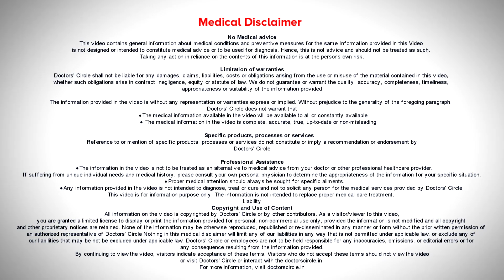Anesthesia used for eye surgery- Dr. Sriram Ramalingam| Doctors' Circle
Dr. Sriram Ramalingam | Appointment booking number: 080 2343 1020
Consultant Ophthalmologist | Pradnya Nethralaya Sultanpalya, Bengaluru
Usually the various types of eye surgeries.  It may be external lid surgery, it may be conjunctival surgery, cataract surgery, glaucoma surgery, squint  surgery. Depending upon the eye surgery and the competence level of the surgeon, various types of  anesthesia are available. The most common performed eye surgery is cataract surgery.  Most of the cataract surgeries are done under what is called  as a  topical anesthesia or  an eye  drop surgery, where only eye drops are   applied on the eye and intraocular  lenses are  implanted. Even a glaucoma surgery can be done under topical anesthesia. Some people do squint surgery under  topical anesthesia, where only eye  drops are used. In topical eye surgery, person has to be cooperative and not move the eye.  Person will not have any pain or any sensation. Local anesthesia means anesthesia is given around the eye. There are various types of  local anesthesia. This may be in the form of peribulbar anesthesia where a small injection is given around the eye.  A modified  version of  this  is called as the Medial Conal Anesthesia, where small injections given in the medial part here the eye  becomes  numb  and the person will not be able to move the eye. This will last for about  3  to 4  hours, depending upon the injection agent  that is used.  If you want anesthesia to last longer, a  longer lasting agent  may be used.  If you want the  anesthesia  to last  longer,  stronger  lasting agent  may be used.  Many of the longer lasting agents may be used. The long duration surgeries are  done under  local anesthesia  or if the  person is not very cooperative, the surgery may be done under  local anesthesia. Usually the  anesthesia injection is very painless and patients are very scared that the injections are  given into the eye but  most of the local anesthesia injections are painless.   Other  types of local anesthesia is  parabulbar or subtenon injection,  were the injection is  given during the operation,  where a  small opening is  and in the conjunctival space and  the infection space  is given, so the person does not know the injection is  given. The parabulbar injection can be combined with a sedation. This leads to a slightly sedate the patient.  But most of the time the surgery may last for a very short duration,  8 to 20  minutes. So sedation may not be required.  General anesthesia is usually reserved for young  children,  who require  it  for cataract, squint,  or various other  forms  of surgeries. In these cases general anesthesia is recommended.    General anesthesia is given by anesthesiologists. Anesthesia is not required in adult patient, it is required in child.
So various anesthesia are topical anesthesia, or injections, what is called as local anesthesia and   general anesthesia.  So depending upon the persons cooperation, a surgeon may decide what is the best anesthesia  for you.